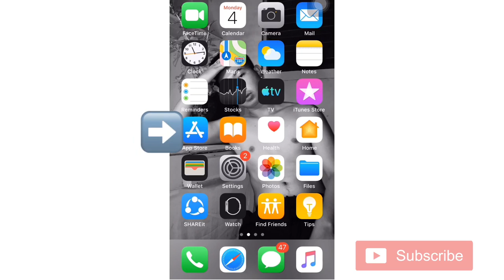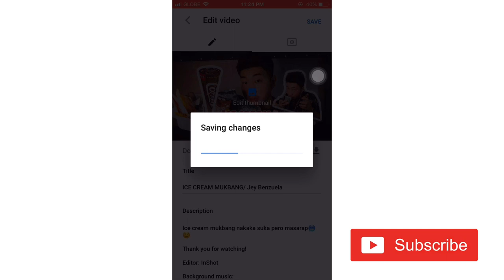PAANO MAGLAGAY NG THUMBNAIL SA YOUTUBE VIDEO (Tagalog) Easy way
PAANO MAGLAGAY NG THUMBNAIL SA YOUTUBE VIDEO(YOUTUBE STUDIO) /Easy way

Paano maglagay ng thumbnail sa ios
Paanu maglagay ng thumbnail using iphone
How to put on thumbnail on YouTube video
How to put thumbnail on youtube videos
How to put thumbnail on youtube video in easy way
How to put a thumbnail on iphone
How to put a thumbnail on your youtube video without a computer
How to put a thumbnail using your phone
How to put a thumbnail on your youtube video for beginners
How to put a thumbnail on youtube video 2020